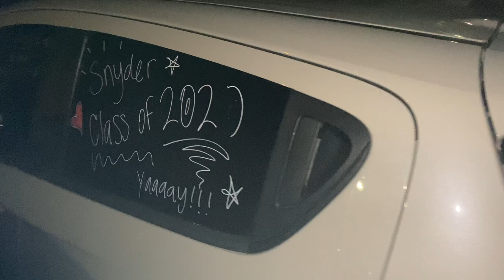Bishop John J. Snyder High School